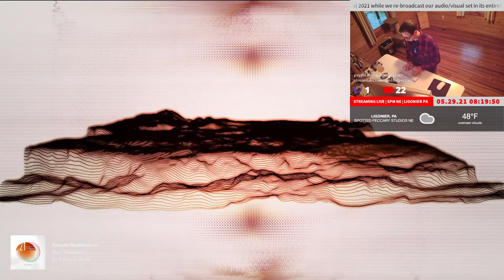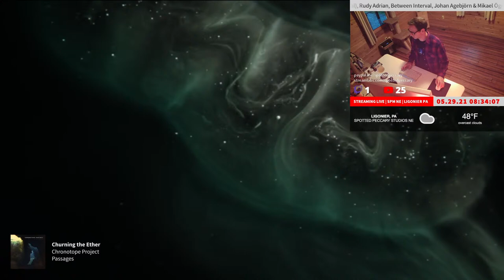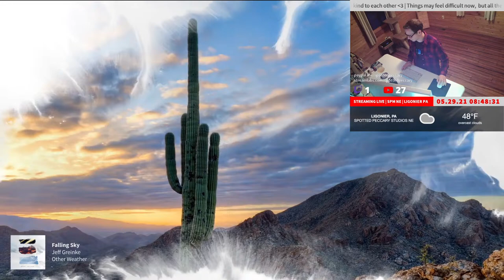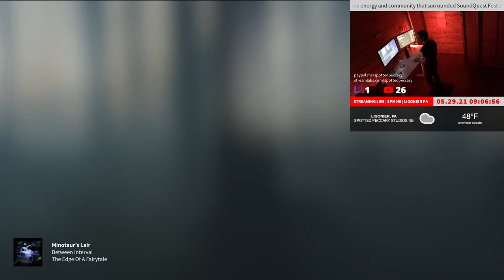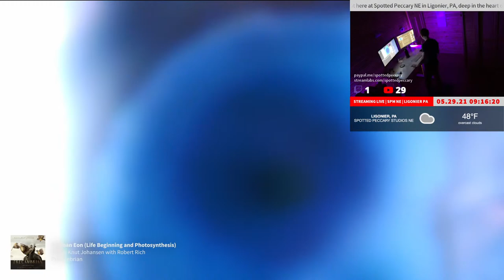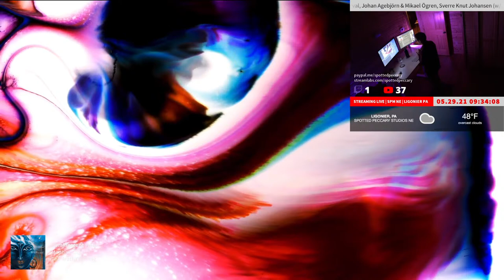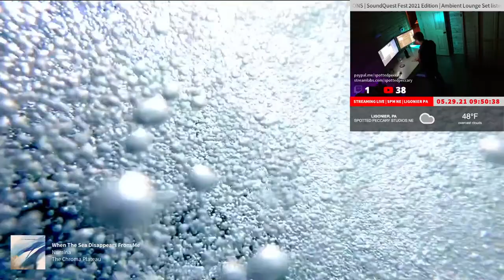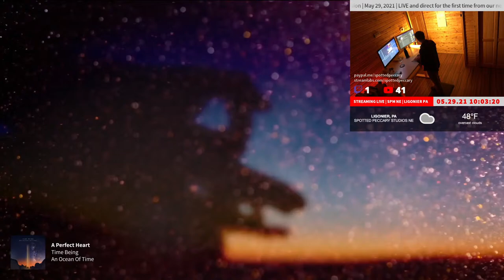SPM TRANSMISSIONS – [RE-BROADCAST] SoundQuest Fest 2021 Edition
🎧 TRANSMISSIONS LiveListening is BACK AGAIN! We'll be broadcasting again Saturday, May 29 – 5 PM PDT / 7 PM CDT / 8 PM EDT – LIVE and direct for the first time from our new spot here at Spotted Peccary, NE in Ligonier, PA, deep in the heart of the Laurel Highlands! 🎧

As seen in the Ambient Lounge during the opening night of  SoundQuest Fest 2021, Spotted Peccary presents a special edition of Transmissions – full re-broadcast of our audiovisual set featuring music from DeeperNET, Michael Stearns & Ron Sunsinger, Bart Hawkins, Chronotope Project, Kelly David, Jeff Greinke, Terra Ambient (Jeff Kowal), Rudy Adrian, Between Interval, Johan Agebjorn & Mikael Ögren, Sverre Knut Johansen (w/ Robert Rich), Erik Wøllo, Madhavi Devi, Hollan Holmes, Numina, Ben Cox and Time Being.

Join us for over two hours of immersive soundscapes and visuals!
Video by Daniel Pipitone
If you’d like to help support our Transmissions Live Streams, we've now setup “virtual tip-jars.” All proceeds will go directly towards the evolution of our live stream experience: